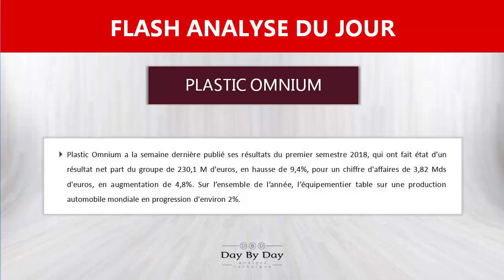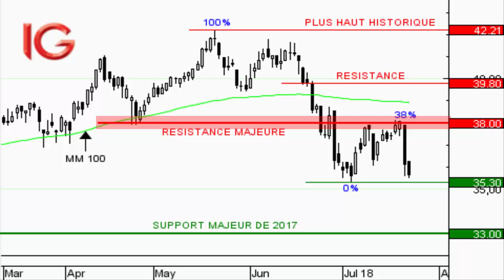Action Plastic Omnium : risque baissier sous les 38€ - Flash analyse IG 23.07.2018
Plastic Omnium a la semaine dernière publié ses résultats du premier semestre 2018, qui ont fait état d'un résultat net part du groupe de 230,1 M d'euros, en hausse de 9,4%, pour un chiffre d'affaires de 3,82 Mds d'euros, en augmentation de 4,8%. Sur l'ensemble de l'année, l'équipementier table sur une production automobile mondiale en progression d'environ 2%.Du point de vue graphique, le titre a vu sa configuration se dégrader ces dernières semaines, suite à l'inscription d'un plus haut historique à 42,21EUR en mai dernier. La succession de sommets descendants et la rupture de la moyenne mobile à 100 jours, indicateur de tendance en voie de retournement, témoignent de ce changement de rapport de force au profit des vendeurs. Le rejet des cours suite au test de la résistance majeure, obstacle correspondant en outre à 38,2% de retracement de la vague de baisse, confirme que la valeur reste sous pression, et présage du ralliement  du support majeur des 33EUR lors des prochaines séances. Ce scénario serait en revanche remis en cause en cas de débordement des 38EUR.